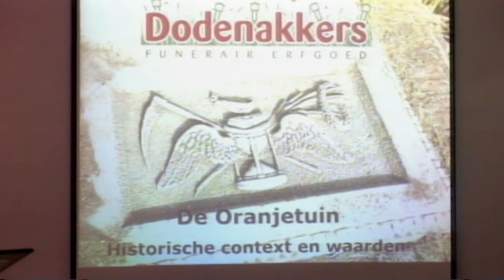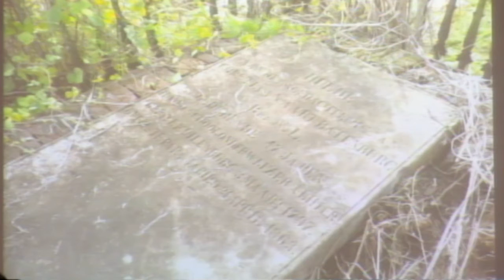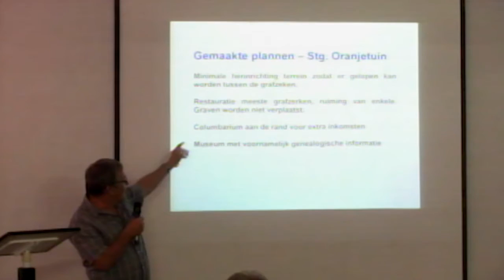16 02 2017 Symposium Oranjetuin